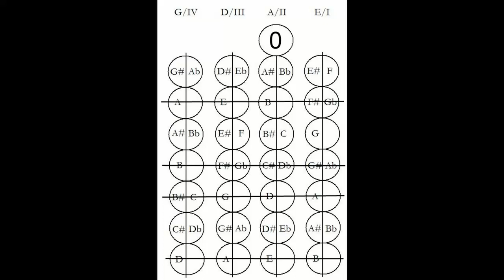A Major Arpeggio ABRSM Violin Grade 1